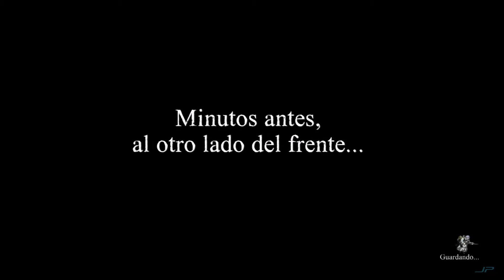Playstation 87. Juego. Valiant Hearts.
Terminamos esta recopilación número 87 de Playstation con este video del gran y emotivo juego que nos trajo Ubisoft.